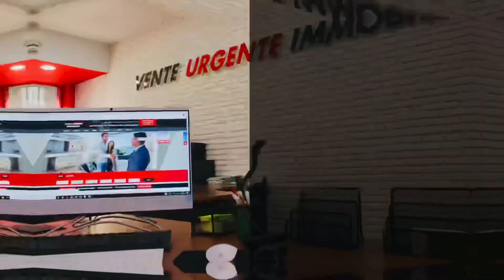Maison quartier la lunette Perpignan